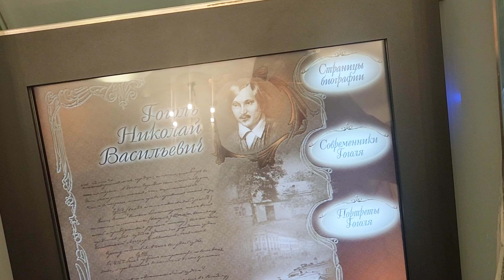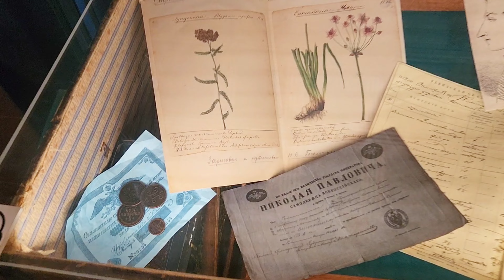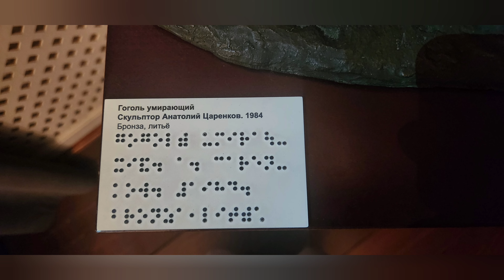Гоголь и его музей 🧟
Майский репортаж из музея Николая Гоголя размещен также в блоге Яндекс Дзен